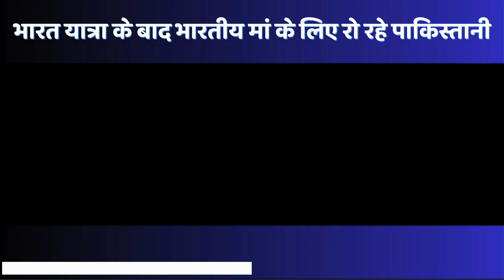Pakistani Reacts: Crying for Indian Mother, PM Modi's Statement | Pak media on India latest 2024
Video different title by which can be  searched __
Emotional Pakistan: Reaction to Indian Mother's Story"
"Pakistani Emotions: Crying Over India Visit"
"Pakistan's Tears: Responding to Indian Mother's Story"
"Pakistani Emotions Run High: India Visit Fallout"
"Pakistani Perspective: Tears for Indian Mother, PM Modi's Remark
video Description _
Witness heartfelt reactions from Pakistan to an Indian mother's story, exploring cross-border empathy and connections.

Discover why Pakistanis shed tears over their visits to India, unraveling emotional landscapes in international encounters.

Explore the emotional impact of an Indian mother's narrative on Pakistan, revealing shared humanity beyond borders.

Experience intense emotions among Pakistanis post-India visits, reflecting personal perceptions in geopolitical contexts.

Gain insights into Pakistani sentiments regarding an Indian mother's story and PM Modi's remarks, bridging personal and political realms.